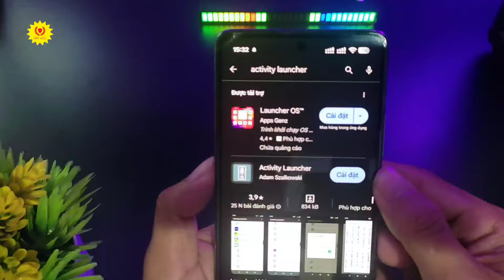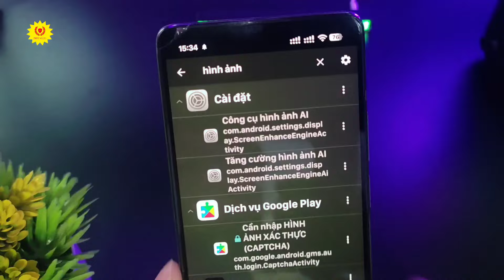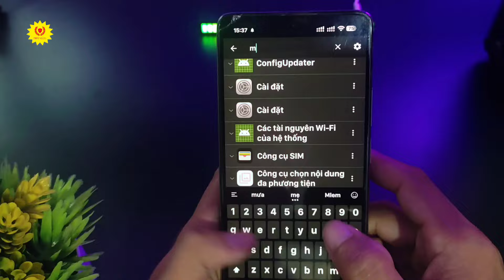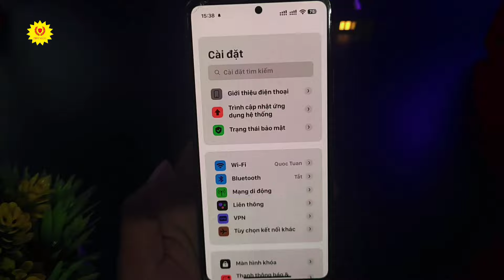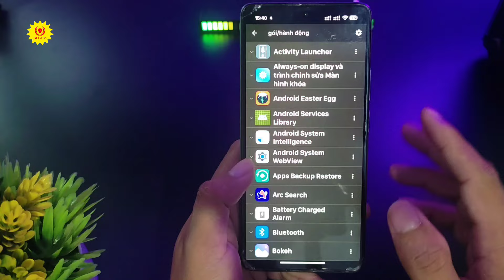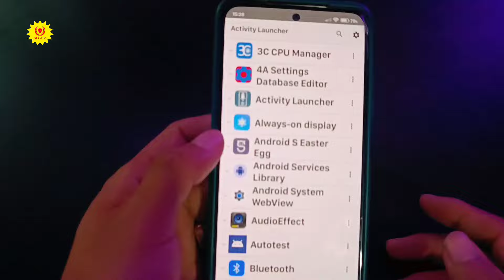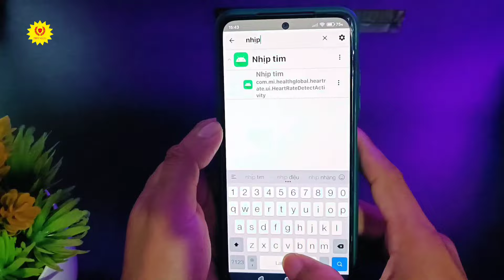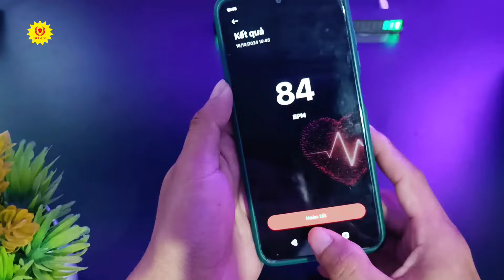Cách Bật Tính Năng Ẩn Trên Xiaomi, Remi, Poco | Kích Hoạt Sạc Siêu Nhanh Trên Xiaomi Mới Nhất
Video này hướng dẫn cách Bật Tính Năng Ẩn Trên xiaomi  remi poco, kích hoạt sạc siêu nhanh trên xiaomi mới nhất

Kênh 1995 Vlog làm về các mẹo hay về ứng dụng, game, những hướng dẫn thủ thuật mới cập nhật hàng ngày... Trên nền tảng Android.